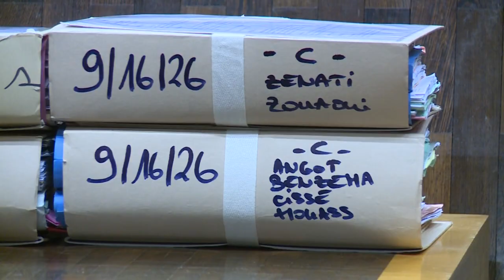Ouverture du procès de "l'affaire de la sextape", impliquant Karim Benzema | AFP Images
Benzema, Angot, Zouaoui, Houass: les noms des prévenus sont sur les dossiers d'une salle d'audience du tribunal correctionnel de Versailles alors que s'ouvre le procès de "l'affaire de la sextape", au préjudice du footballeur Mathieu Valbuena.